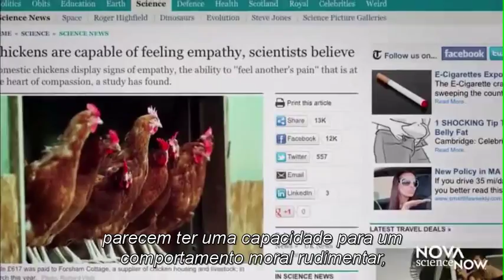OS CÃES POSSUEM SENSO DE JUSTIÇA?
Este trecho de vídeo da Nova ScienceNow mostra como os cientistas estão estudando o comportamento moral nos animais. David Pogue, colunista de tecnologia do New York Times, visita o laboratório canino de Friederike Range para descobrir se os cães têm um senso de justiça. Esta experiência, juntamente com as investigações de outras espécies animais, podem nos fornecer uma perspectiva sobre a evolução da moralidade humana.